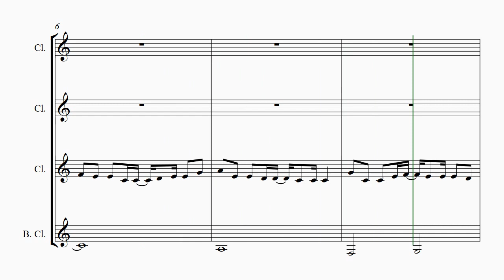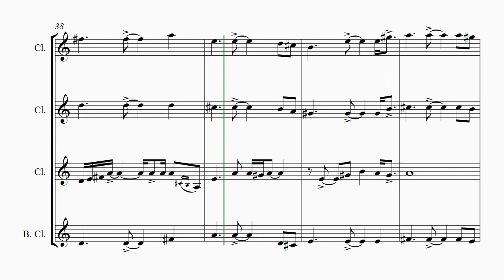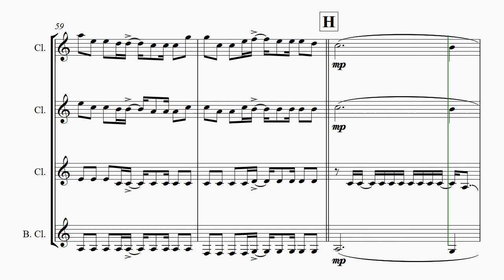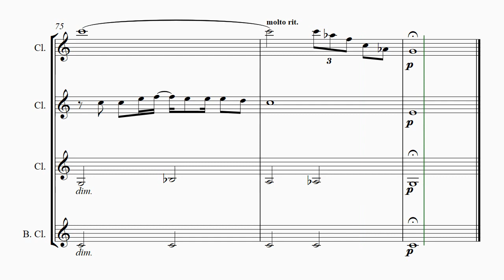Baba Yetu - From Video Game Civilization IV - Clarinet Quartet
"Sheet music - Download your legal copy immediately Please see description to get all information about our music

About this arrangement:

Baba Yetu (Our Father in Swahili) is the title number of the computer game Civilization IV. In 2011; Baba Yetu won the Grammy Award for Best Instrumental Arrangement Accompanying Vocalist(s). This was the first time that music from a video game had been nominated for a Grammy Award. Great Emotion guaranteed!

Instrumentation:
Full Score

Find more sheet Music for Clarinet Quartet